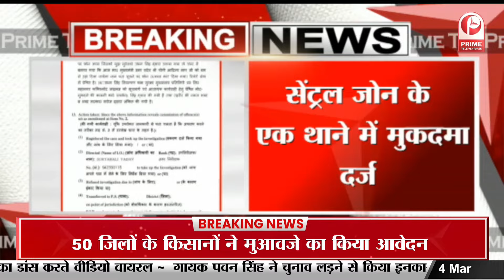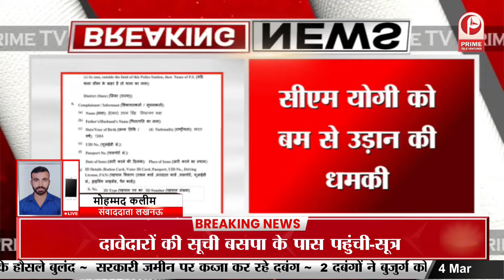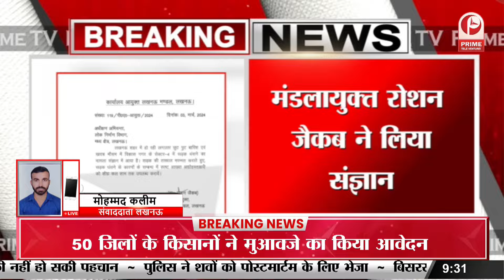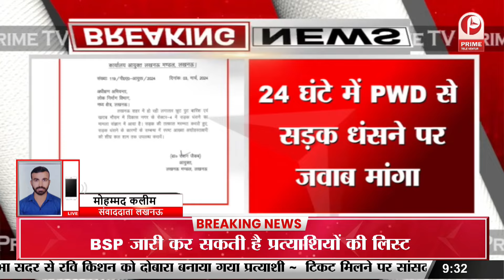Lucknow: सीएम योगी को बम से उड़ान की धमकी, सेंट्रल जोन के एक थाने में मुकदमा दर्ज